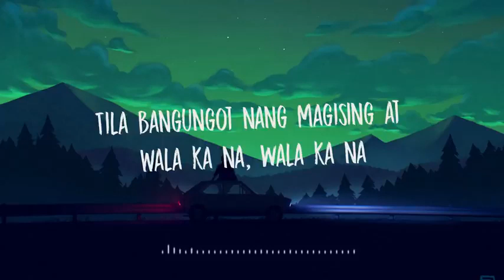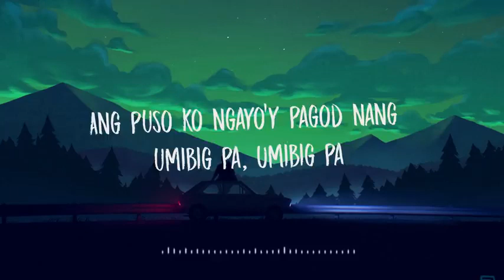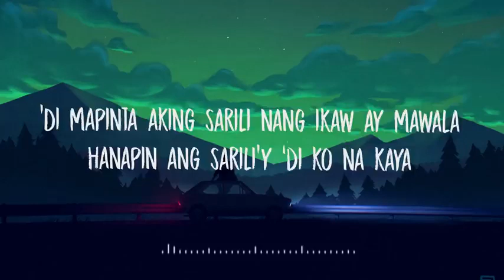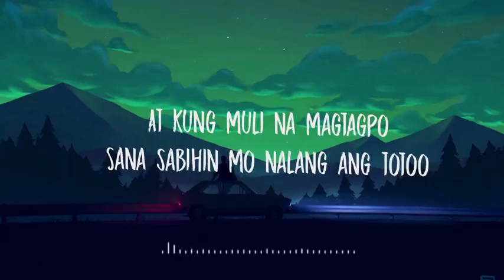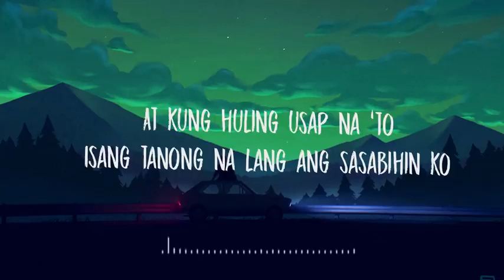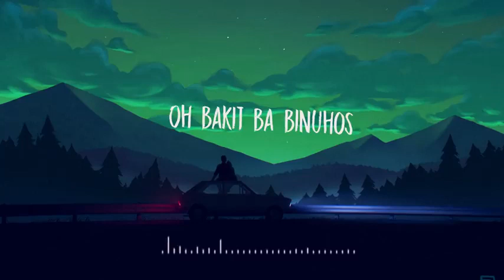This band- nang iwan(lyrics)